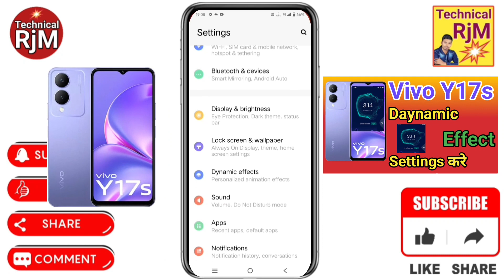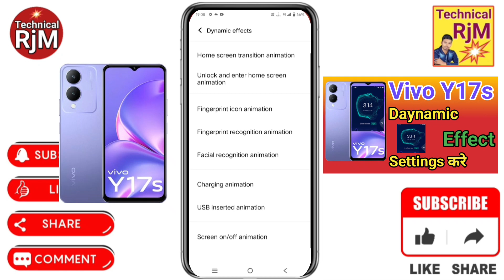Vivo Y17s Dynamic Effect setting | How To Use Dynamic Effect Setting Vivo Y22 Dynamic Animation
About Video.Vivo Y17s Dynamic Effect setting How To Use Dynamic Effect Setting Vivo Y22 Dynamic Animation

Queries Solved
 Vivo Y17s dynamic effect setting,
how to use dynamic effect setting on Vivo Y17s,
Vivo Y17s phone main dynamic effect setting use kaise kare,
use to dynamic effect setting on Vivo Y17s,
dynamic effect setting on Vivo Y17s,